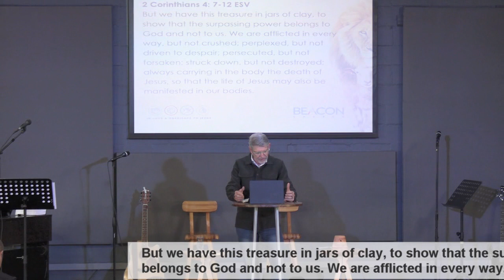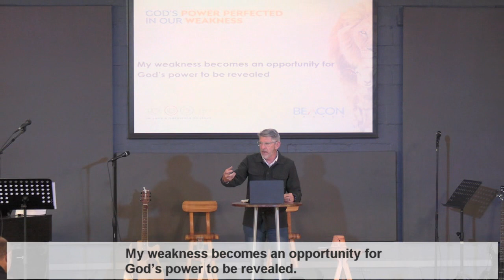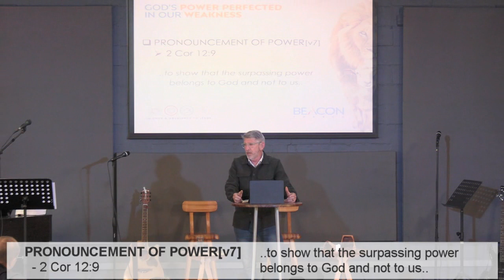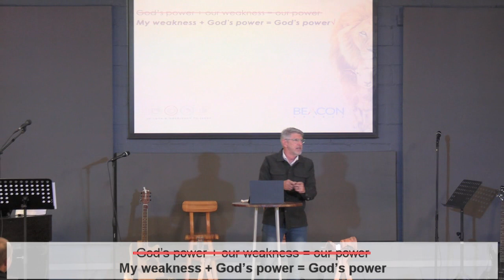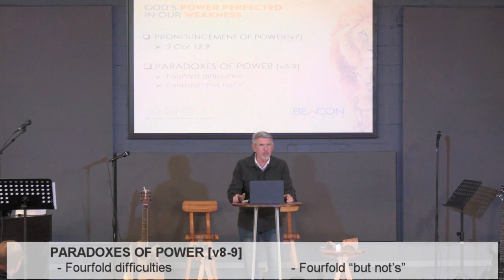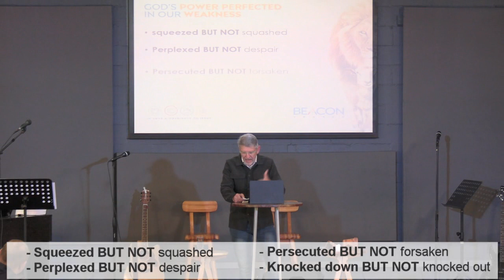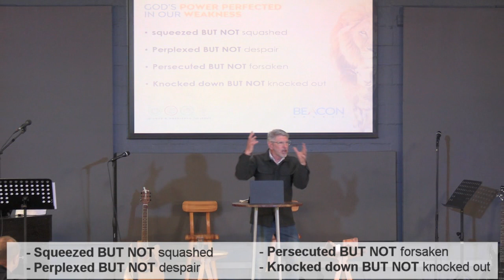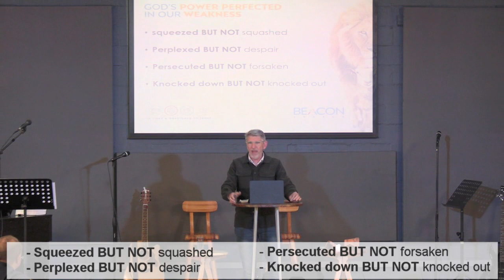Gods power Perfected in our weakness - Like jars of clay - Theo Reynolds